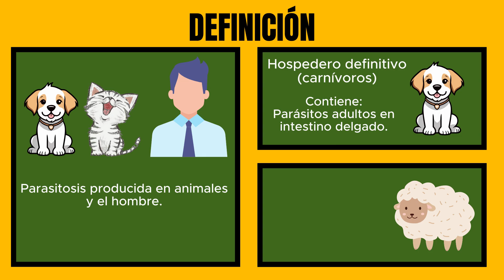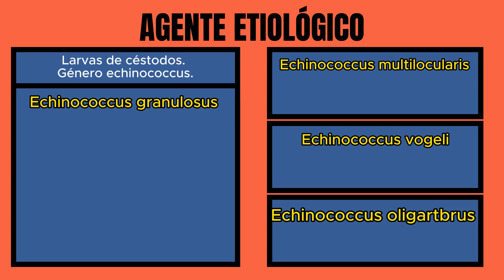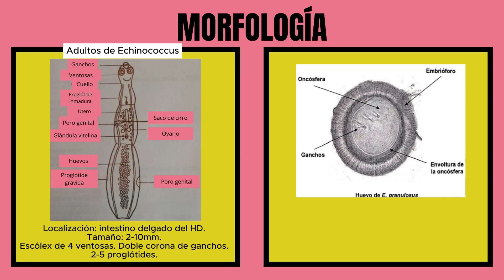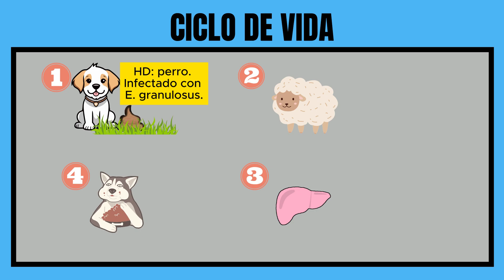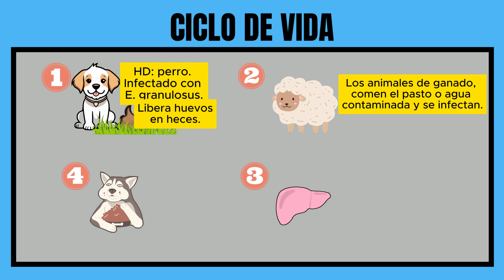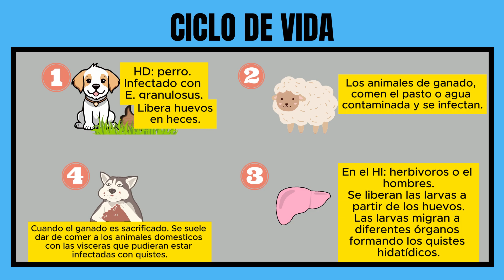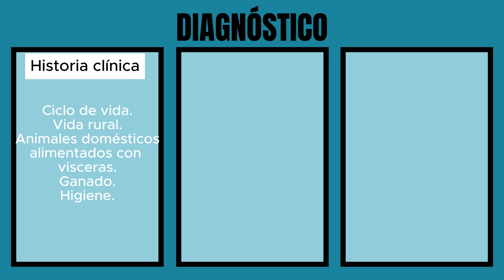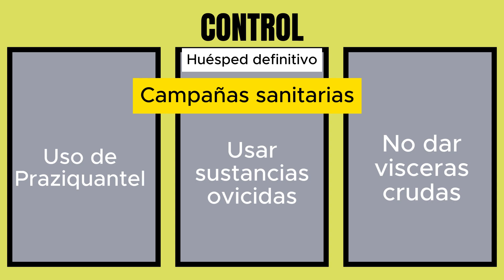HIDATIDOSIS - ECHINOCOCCUS GRANULOSUS: RESUMEN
La hidatidosis, también conocida como equinococosis, es una enfermedad parasitaria causada por el gusano Echinococcus. Los dos tipos principales de Echinococcus que afectan a los humanos son Echinococcus granulosus y Echinococcus multilocularis. La forma más común es la hidatidosis quística, causada por E. granulosus.
En esta enfermedad, los humanos se infectan al ingerir los huevos del parásito, que se encuentran en las heces de perros infectados. Una vez dentro del cuerpo humano, los huevos eclosionan en larvas que forman quistes, principalmente en el hígado y los pulmones, aunque pueden afectar otros órganos.
Los síntomas dependen de la localización de los quistes y el tratamiento casi siempre es quirúrgico mediante la extracción de los quistes sumado al tratamiento médico con albendazol.

CAPÍTULOS
00:00 INICIO
00:10 Definición
00:43 Agente etiológico
02:41 Morfología
03:25 Transmisión
04:04 Ciclo de vida
06:40 Patología y patogenia
07:25 Manifestaciones clínicas
07:50 Diagnóstico
08:26 Tratamiento
08:45 Control
09:07 FIN